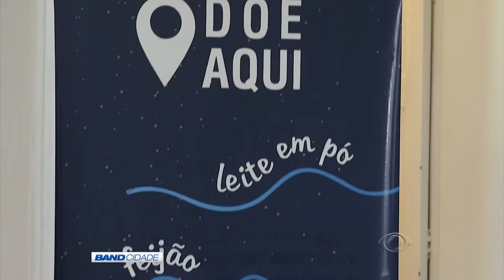BAND CIDADE 1ª EDIÇÃO 18 11 2016 PARTE 03